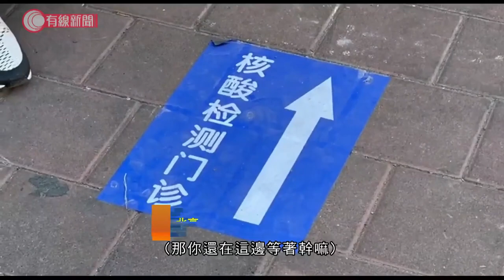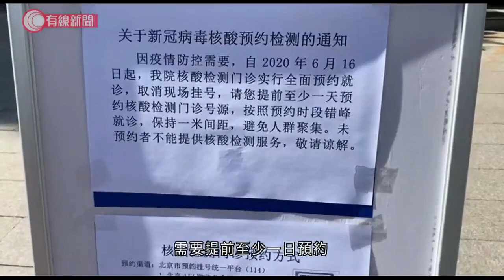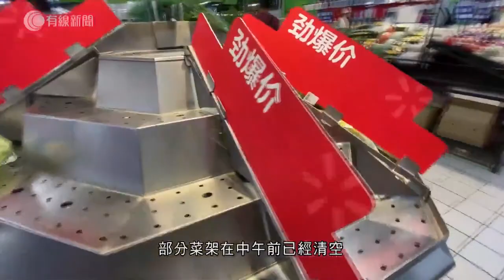北京疫情反彈 進入戰時狀態；蔬菜供應緊張市民捱貴餸 - 20200615 - 有線中國組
【北京疫情反彈  進入戰時狀態】
【蔬菜供應緊張市民捱貴餸】

北京再爆發本地新型肺炎病例，當局宣布北京全市社區防控工作進入戰時狀態，所有關卡均安排人員24小時駐守，恢復體溫檢測。居民要憑出入證進出小區，又暫停開放文化娛樂等室內活動場所。

當局透露已排查近20萬名去過新發地批發市場的人。有民眾一早到醫院輪候做核酸檢測，有幾十人排隊。有人指清晨五點已到，發現當日300張籌已經派完。醫院門外貼出通知，稱周二起做核酸檢測的，需要提前至少一日預約。

當局指，周日確診的36宗新增確診病例當中，至少34宗與新發地批發市場有關。北京市政府新聞發言人徐和建則表示對新冠病毒變異導傳播等規律，還沒有完全掌握。

爆發疫情的新發地批發市場，負責北京近八成的食材供應。休市期間，蔬果、肉類轉移到周邊的臨時交易區分銷，通道有保安把守，其他車輛禁止進入。

在朝陽區體育西路的這個街市，部分菜源原本亦來自新發地。有檔主反映自從批發地關了，來貨少了很多。亦有市民指部分蔬菜價價升了一倍有多。

當局表示，已啟動臨時蔬菜政府儲備。從外埠省市調運蔬菜進京，做好應急供應準備工作，保障受疫情影響區域的生活必需品供應。

3. 抗爭催生「黃圈」　消費變成表態　黃店：「我冇立場」根本沒可能　藍店：寧願回到過去 - 20200611 - 香港新聞 - 有線新聞 CABLE News